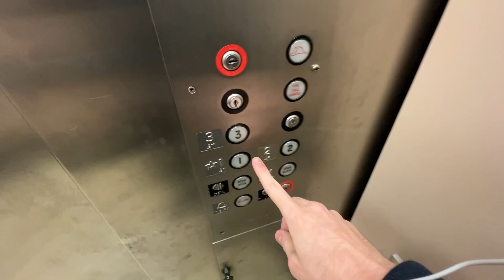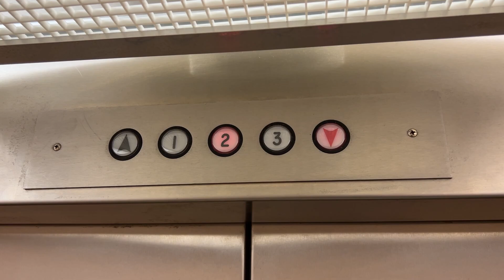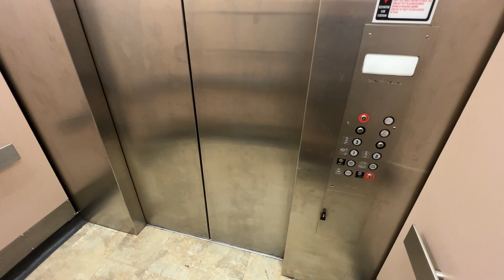Final Ride! Schindler Hydraulic Elevator at Macys - Chesterfield Mall - Chesterfield, MO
(October 2022) This is one last ride on the Schindler elevator in Macy's at the Chesterfield Mall in Chesterfield, MO. This store closed down in October of 2022, and this video was taken a couple of days before the store officially closed its doors. This elevator is a Schindler that was installed in 1995. It has Adams fixtures which is not really common to see on a Schindler. This elevator wasn't anything super special, but it is sad to see it no longer accessible!